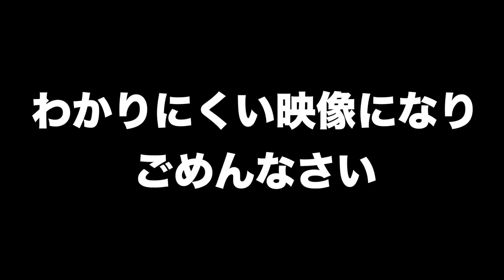【不調改善】技術の修正前に必ず自分の感覚のズレを確認しよう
前回の動画

２月に再販売が決定!!
先行予約受付中。数に限りがあるのでお早めにご予約をお願いします。

▼ミノルマンの使用道具一覧！！
【MIZUNO】ミズノプロ　バッティング用手袋 シリコンパワーアーク

【JB】和牛JB  硬式用 グローブ

【MIZUNO】ミズノ NEWビヨンドマックスレガシー トップバランス

【JB】和牛JB 硬式 バット メイプル

【Tabio】TABIO BASEBALL 野球五本指ショートフィット  スポーツソックス

【asics】アシックス  トレーニングシューズ NEOREVIVE TR 2

これからも役立つ動画をどんどん投稿していきますので応援よろしくお願いします！！！

ミノルマン チャンネル開設しました。

これからどんどん野球を通して皆さんに元気を与えれるような動画を配信していきます。
配信していく内容は、主に大きく二つで、
①野球の技術指導の動画
②女子軟式草野球チームの動画です。

ミノルマンが監督をし、楽しく明るくをモットーに活動していきます。
チームメイトを絶賛募集しています！

【女子軟式野球チーム募集詳細】
拠点：大阪八尾市（ミノルマン 室内練習場）
場所：久宝寺球場、桂球場、等
対象：18〜30歳/女性
活動日：毎週日曜日

★Amazingブランド(オリジナルTシャツ等の販売)